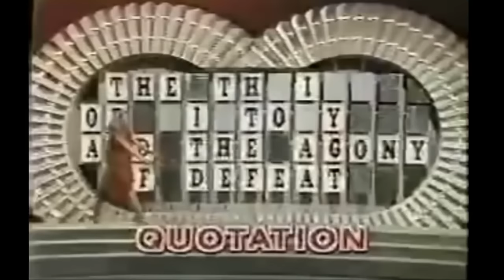15 Funniest VOICE CRACKS Ever!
Best Voice Cracks Ever Compilation.  These are the best voice cracks from across the web!  Enjoy!

▬▬▬▬ Video Segments  ▬▬▬▬

0:00 - Don't Stop Believing
0:19 - Ice Hockey Ref
0:30 - Regis Philbin
0:40 - Wheel of Fortune Voice Crack
0:49 - Deep Asian Voice Crack
0:58 - God Bless America
1:17 - Justin Bieber
1:25 - Becoming a Man
1:32 - Oli Sykes
1:46 - Over Excited Commentator
1:55 - FPS Voice Crack Kids
2:15 - Opera Crack 1
2:27 - Opera Crack 2